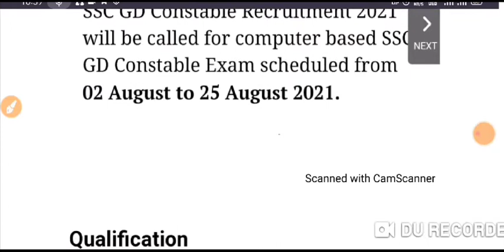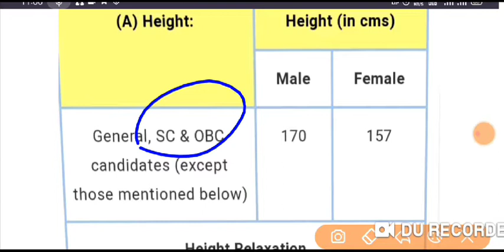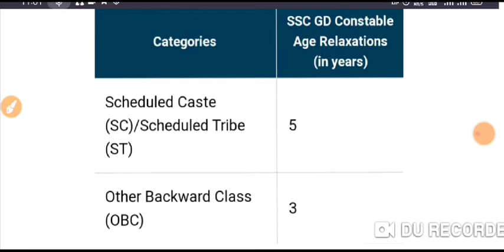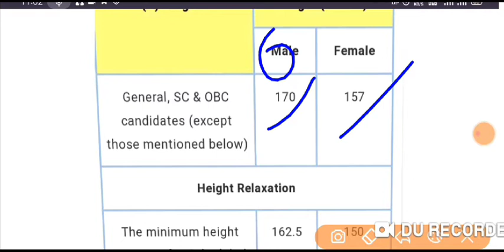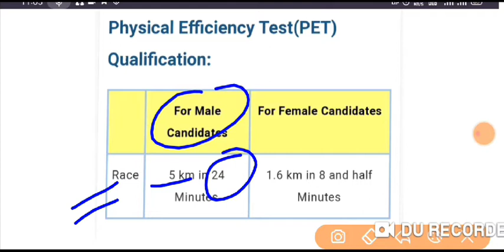SSC GD 2021/OFFICIAL NOTIFICATION/IMPORTANT INFORMATION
hello doston is video mein ham discuss karne Wale Hain SSC GD 2020 official notification ke bare mein hun video aapke liye helpful hoga thank